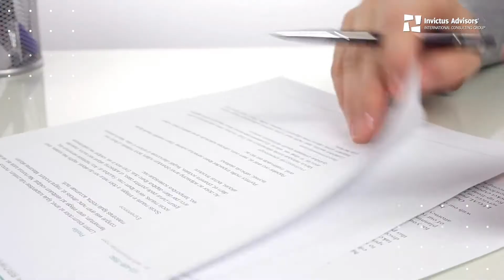2 minute tips - 3 Tips de como prepararte para llevar tu negocio a EU.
Estás listo para llevar tu negocio a los Estados Unidos pero ¿no sabe como empezar?  Te presentamos 3 pasos que puedes ir haciendo desde este momento e ir avanzando en el proceso.

Schedule your 15 minutes to consult with The Shark CFO